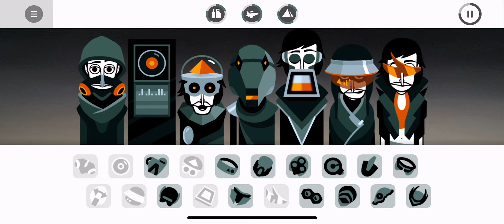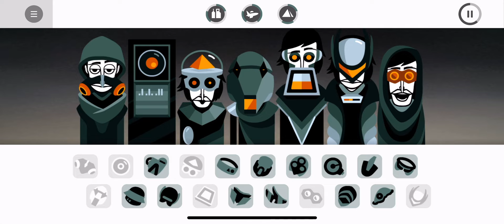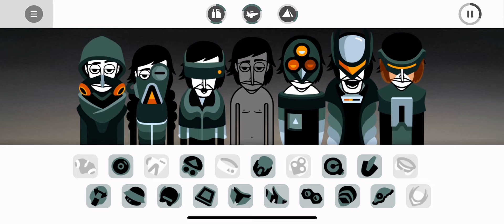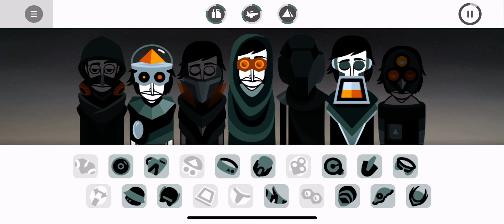I LIKE DYSTOPIA